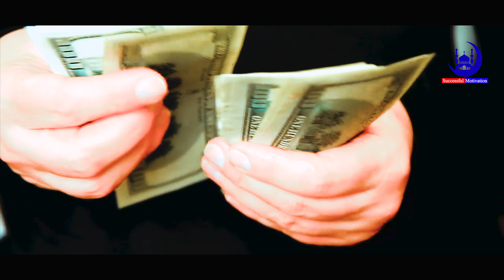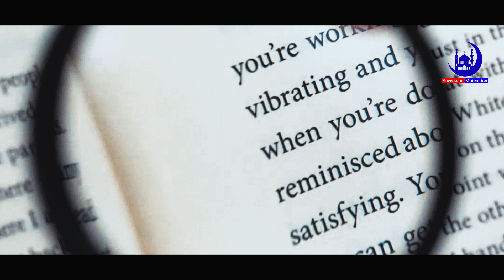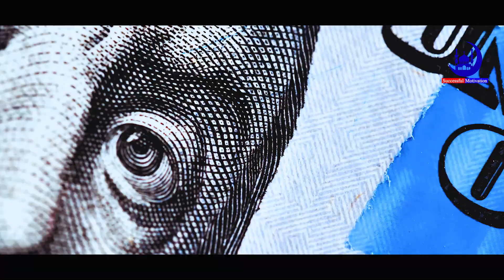সফলতার এই Secret গুলো কাউকে বলবেন না। Success Secret | life changing Motivational Speech in Bangla